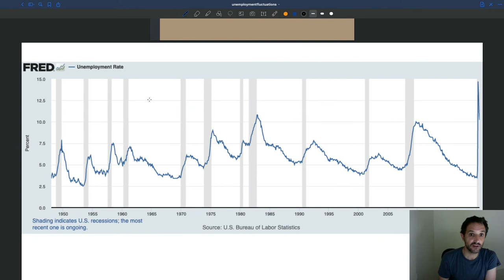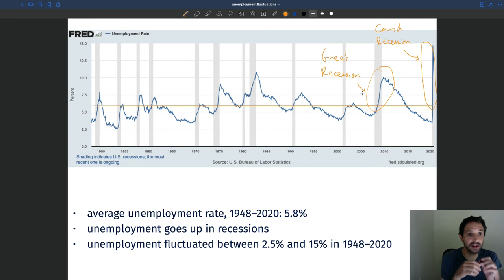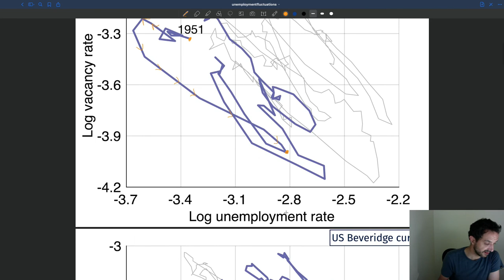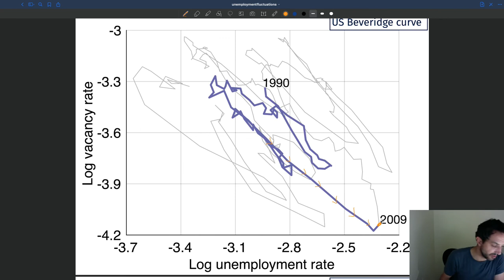v31. Unemployment over the Business Cycle